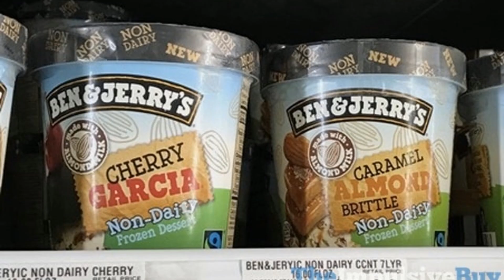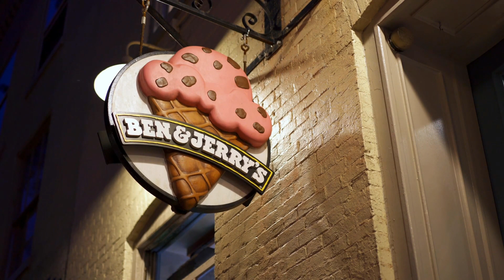Ben And Jerry’s Ice Cream - A Brief History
Ice cream is a sweet treat that few can resist. There is a seemingly endless number of varieties that we love. Ben & Jerry’s is an American brand synonymous with funky flavors like Cherry Garcia and Chunky Monkey. In this video, we take a look at the brief history of Ben and Jerry’s ice cream.